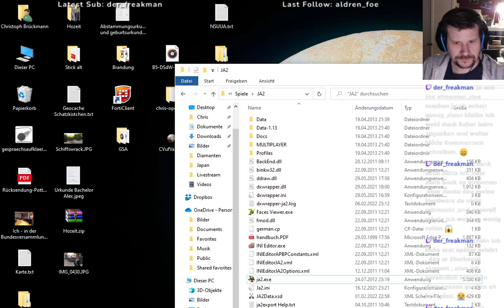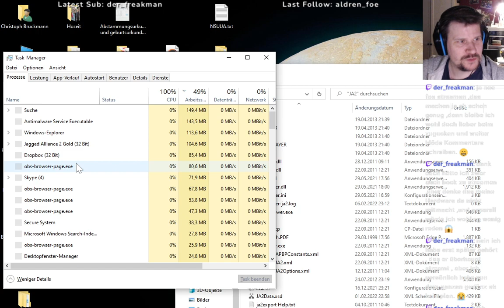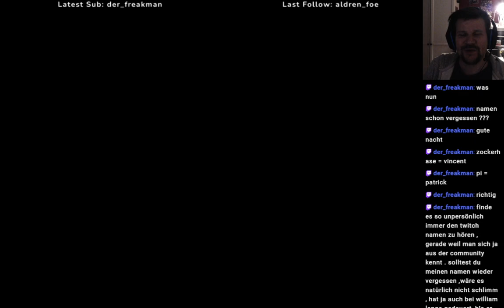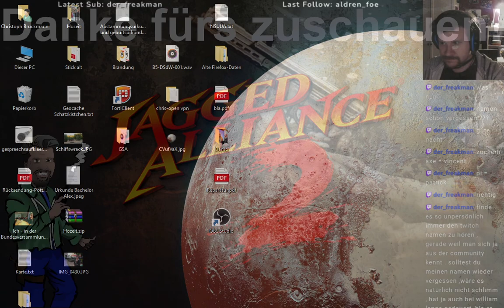Chris' Nightlive #4 - Jagged Alliance 2 1.13 (B13) - Abschluss auf der Waldorfschule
Ich kämpfe das erste mal in Drassen und befreie den Flughafen. Dort treffen wir den Waldorfschüler und Flugzeugmechaniker Waldo, der uns von einem Helikopterpiloten im Sumpf berichtet. Wir treffen zudem auf Pablo, der zukünftig unsere Waffenbestellungen von Bobby Rays empfangen wird.